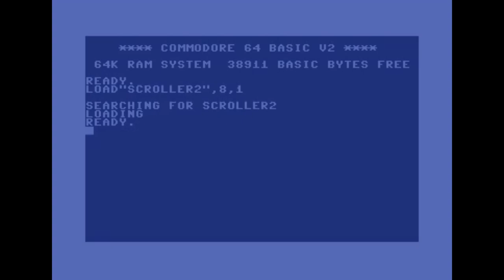C64 COMMODORE SIDE BORDER SPRITES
Open Top/Bottom is easy, side borders need cycle exact timing every line you use it.